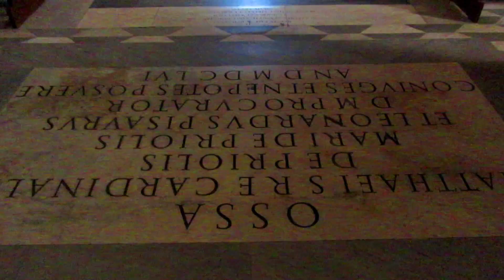Basílica de San Marco Evangelista al Campidoglio. Palacio Venecia y Plaza de Venecia. Roma. Italia.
La Basilica de San Marco Evangelista al Campidoglio se encuentra anexa al Palacio de Venecia, situada en la plaza del mismo nombre, casi en frente del gran monumento al Padre de la Patria Vittorio Emanuele.

Aunque se trata de una iglesia pequeña. el visitante podrá disfrutar de un templo hermoso, con grandes obras de arte religioso, el órgano monumental y preciosos detalles como las columnas de mármol y sus esculturas increíbles.

La Basilica de San Marco Evangelista al Campidoglio puede pasar desapercibida para mucha gente, puesto que se esconde en la fachada del Palacio de Venecia. Entramos por curiosidad, al divisar el partio del palacio, que recomendamos visitar. Es muy tranquilo, con abundamte vegetación que llaman al relax. También es un sitio idóneo para realizar fotografías.

Espero que este video, dedicado a la Basilica de San Marco Evangelista al Campidoglio, en Roma sea de tu agrado, puedas compartirlo y comentarlo. Recuerda: si aún no estás suscrito al canal, eres siempre bienvenido. ¡Es totalmente gratis!